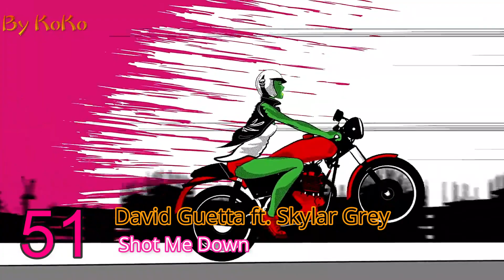Las 100 mejores canciones en ingles del año 2014